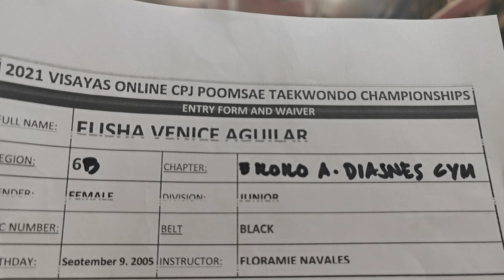AGUILAR ELISHA VENICE , ILOILO A.DIASNES GYM BLACKBELT , ELIMS